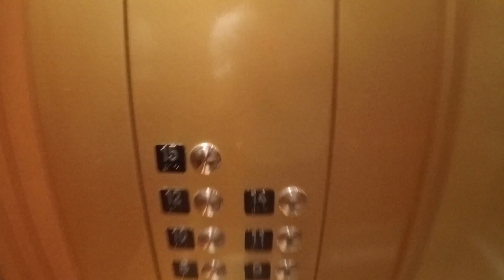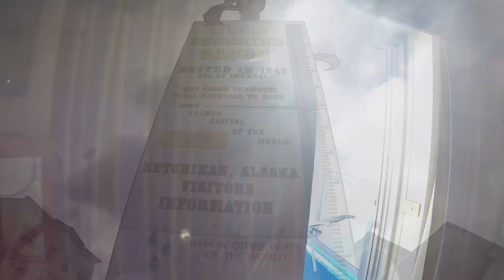Ruby Princess, Alaska, Juneau, Skagway, Ketchikan, Glacier Bay National Park.